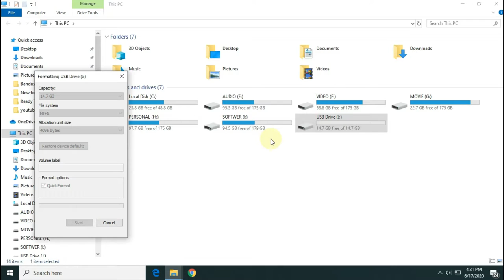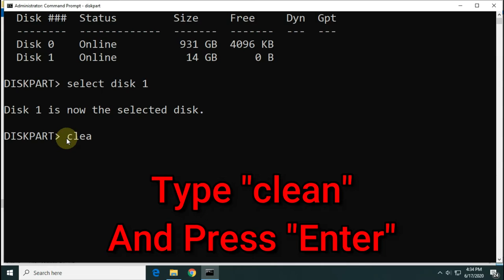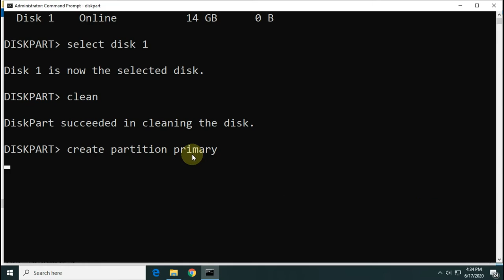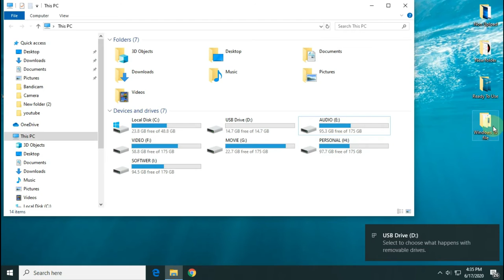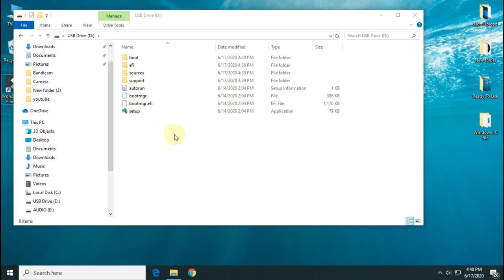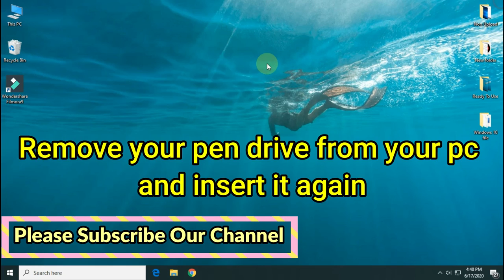how to make bootable pendrive without any software 2021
In this video i will show to you how to make bootable pendrive without any software.

Realated Tags:bootable pendrive,how to make bootable pendrive,how to make bootable pendrive without any software,make bootable pendrive,

Command:
1. diskpart
2. list disk
3. select disk 1/2/3
4 .clean
5 .create partition primary
6. active
7. format fs=ntfs quick
8. assign
9. exit c